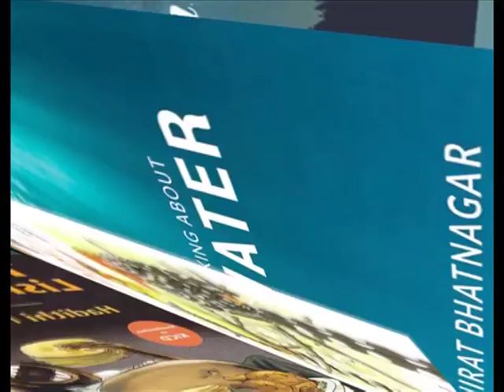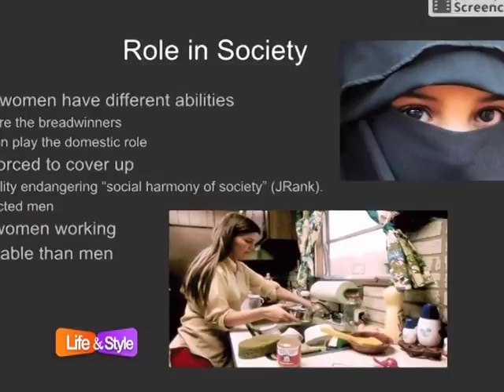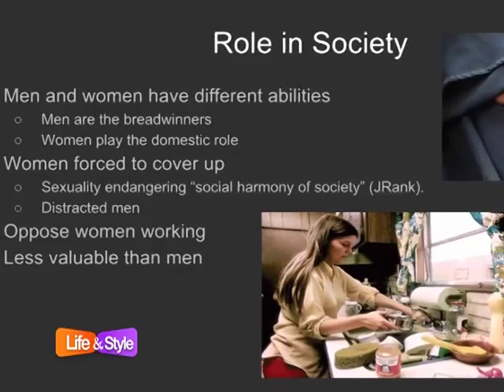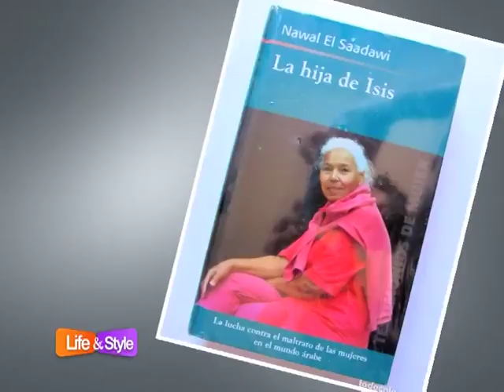Books and Blogs l KTN Life&Style l Woman at Point Zero 1